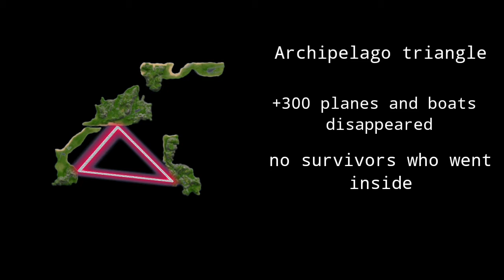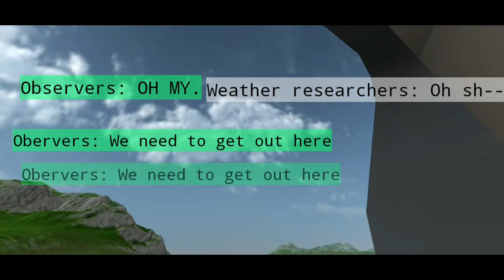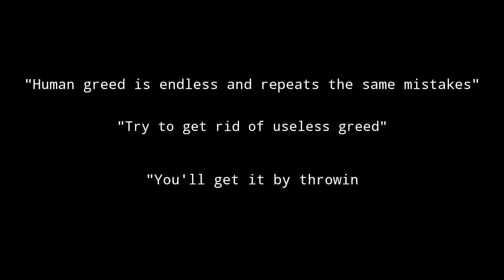Archipelago triangle (turboprop movie)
This is not a trailer.

Game used: Turboprop flight simulator

🎈EVENTS!!!🎈 credit event!! (Ill comment you how much credits you have, when you comment me. only in one video, you can use credit in any time. You can just earn more and use it once, or you can just use when you can use it!! Just say in comment when you want to use!!)

3 likes + 3 video comments (3 credits) = name on video and description

5 likes + 5 video comments (5 credits)= name on video and description + chat me at instargram

10 likes + 10 video comments (10 credits)= name on video and description + chat me at instargram + can request to produce a video of your own idea

15 likes + 15 video comments (15 credit) = name on video and description + chat me at instargram + can request to produce a video of your own idea + get my own thanks letter by instargram from me
-Event comment